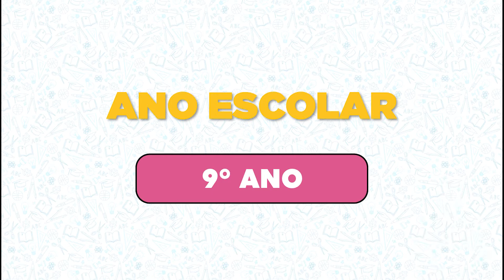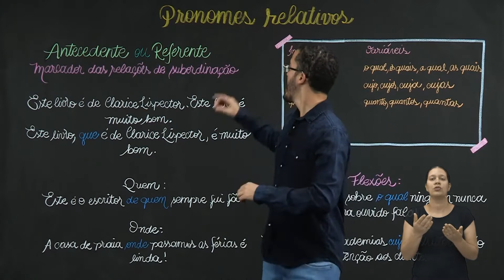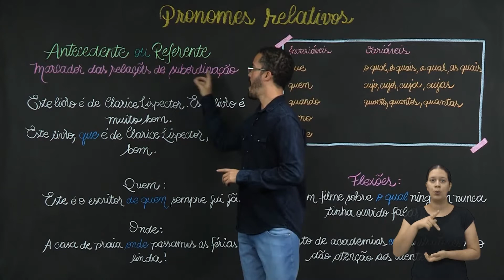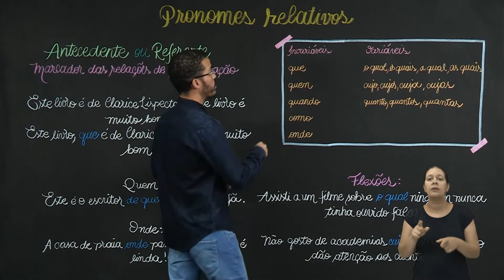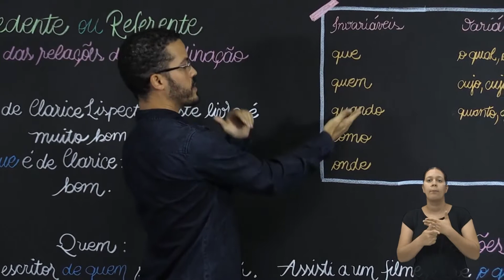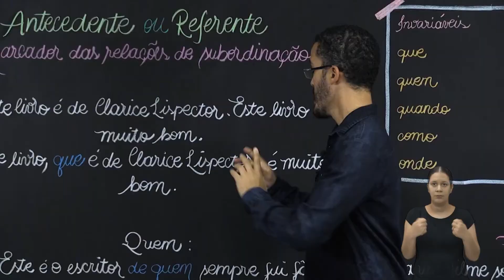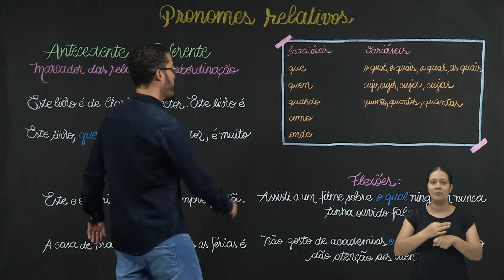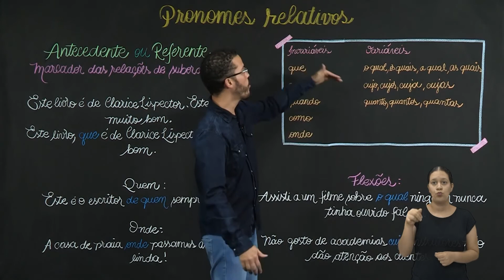9º ano - Língua Portuguesa - Pronomes Relativos